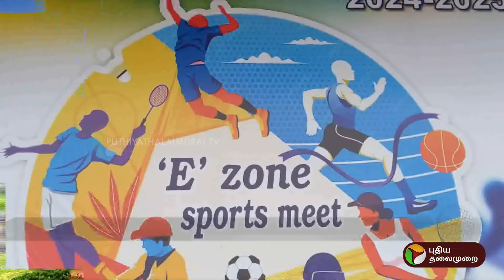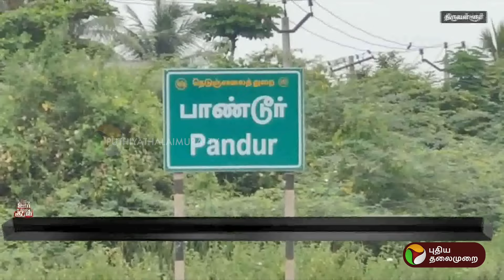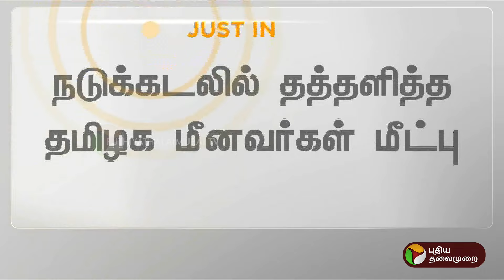உங்கள் ஊர் உங்கள் குரல் | District News | Today News | Ungal Oor Ungal Kural | 28/08/2024 | PTT